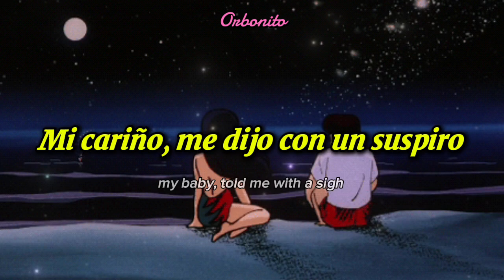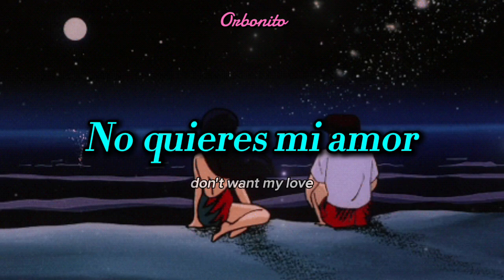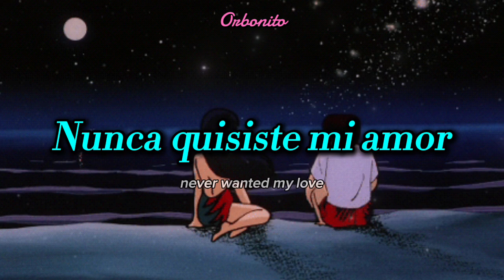If You Don’t Want My Love – Jalen N'Gonda // Subtítulos Español + Lyrics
Espero les guste la canción :D